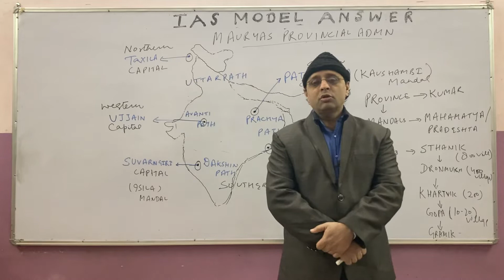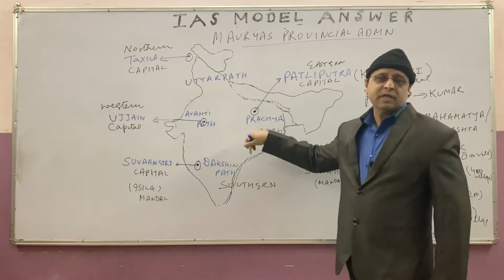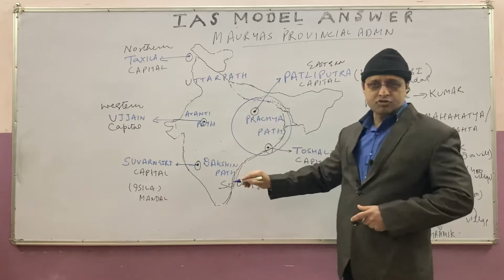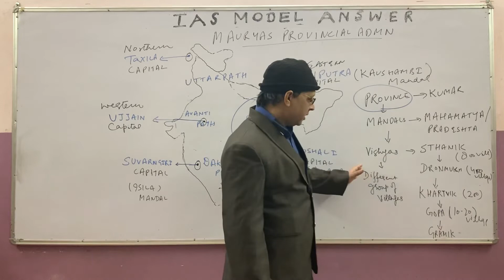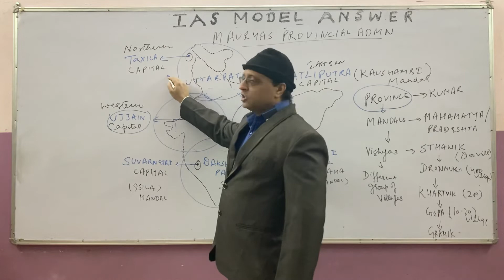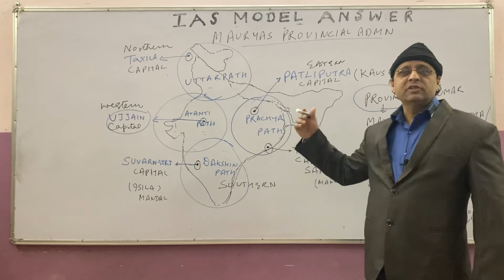Provincial administration of Mauryas By Om Tutorials Yogesh Sharma sir.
How was the administration of mauryas ?
2) What was the main features of mauryas adminstration?
3) Who defeated the mauryas?
4) What administrative functions did Rajuka and yukta perform?
5) What do you no about the district administration of the mauryas?
6) What was the type of government the mauryas have?
7) Mauryans administration upsc
8) Mauryan empire
9) Mauryan administration flowchart

mauryanempire flowchart